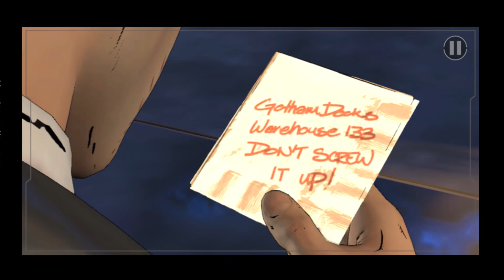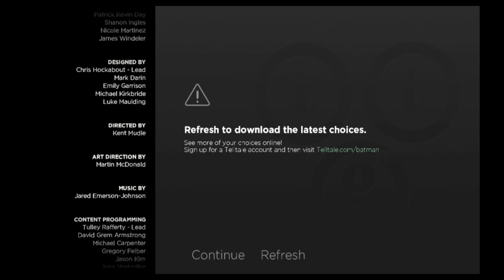BATMAN The Telltale Series • Gameplay Walkthrough - NoCommentary [Episode 1 - Part 2]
Hi! Welcome to AM GAMEZ1.
Watch Your Favorite Games Here!

Enter the fractured psyche of Bruce Wayne.

**Only supports devices running OS6 Marshmallow, and versions of OS5 Lollipop that support OpenGL 3.1**

**All Episodes now available to download via in-app!**

Includes Episode 1 (FREE) in this all-new series from the award-winning studio, Telltale Games.

Save 20% on additional episodes in Batman - The Telltale Series by purchasing the Multi-Pack [Episodes 2-5 bundle] via in-app in the 'Episodes' menu.

Currently supporting the following GPUs:
- Tegra K1 & X1
- Adreno 418, 430, and 530

Examples of currently supported devices:
- Nvidia Shield TV & Shield Tablet
- Google Pixel, Pixel C, and Pixel XL
- Google Nexus 5X & 6P
- Samsung Galaxy S7 & S7 Edge
- Sony Xperia X, XZ, & Z5
- HTC 10

Examples of unsupported devices:
- Samsung Galaxy S6 and below
- Google Nexus 5 and below
- HTC One (M8) and below

[Download]